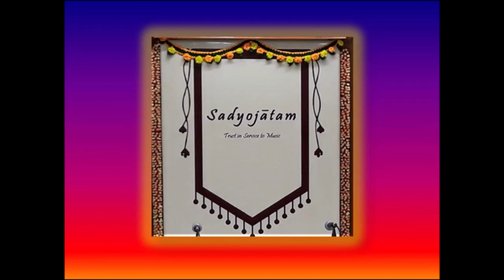Andal Thiruppavai - 5th Pasuram- Sri Ragam - Rendered by Smt. Veeraghanta Lalitha Chandra Sekhar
Presents a DHANUR MASAM special series – ANDAL THIRUPPAVAI

5th  PASURAM IN SRI RAGAM